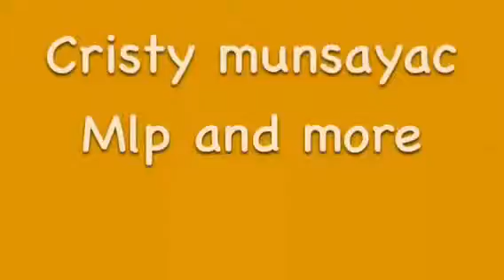No school yeah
Facebook.com/Cristy Munsayac ￼